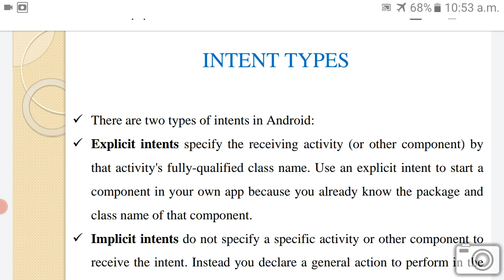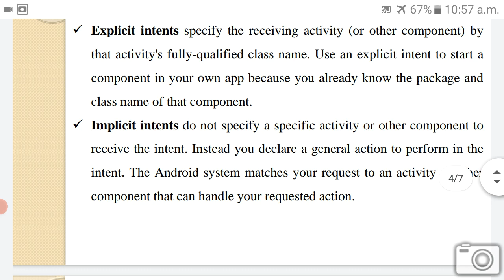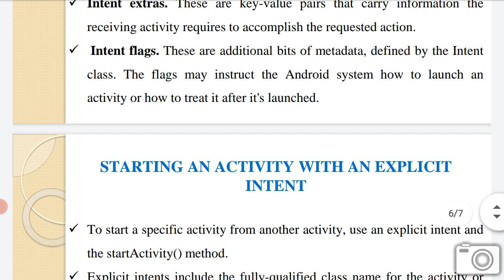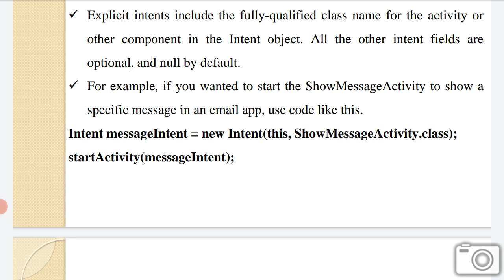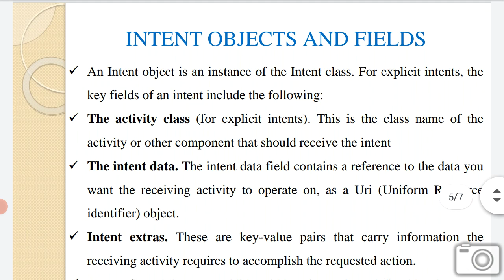explicit intent Malayalam android